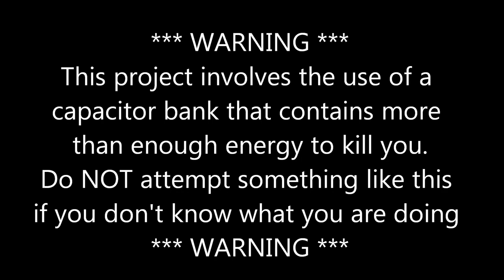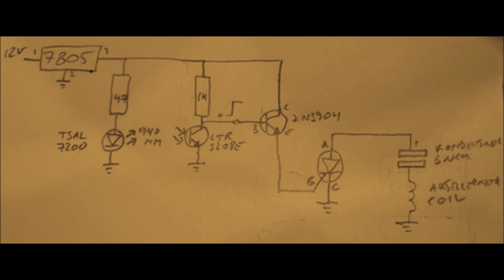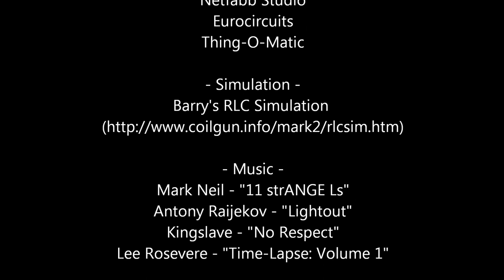Open Source Modular Coil Gun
Modular gauss gun with optical trigger.

The design can be downloaded from Thingiverse A description of the design and test process can be found on my blog (Norwegian only - sorry :))